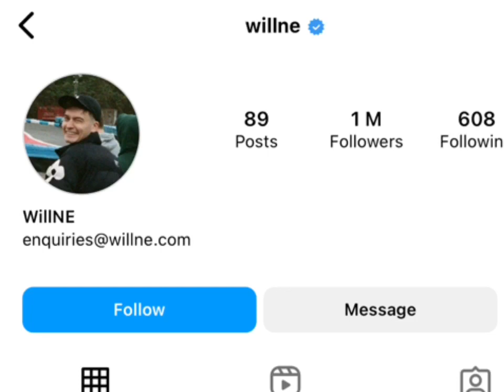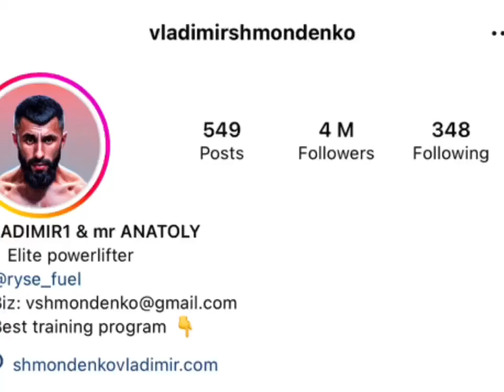Vladimir Shmondenko vs Willne Will LifeStyle Comparison 2023